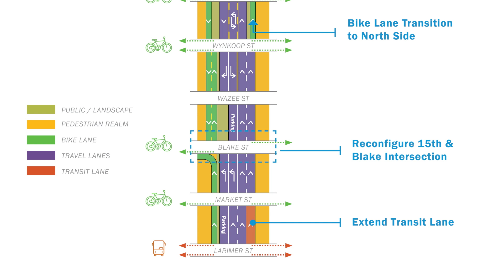15th Street Bicycle Connection - Denver Moves: Downtown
Denver Moves: Downtown is a twenty-year mobility plan for Denver’s core that identifies ways to provide more travel options for getting around Downtown, improve safety, and make downtown streets easier to navigate.

This project completes the 15th Street vision as the key bike corridor through, into, and out of downtown. It creates a greener public realm along an important pedestrian corridor, while remaining a key automobile and transit corridor.